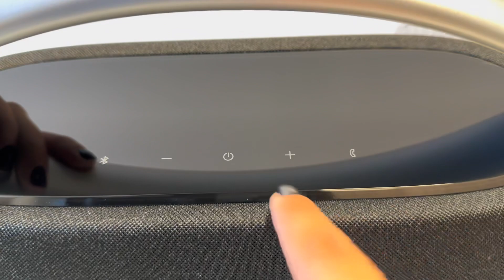آنباکسینگ اسپیکر هارمن کاردن، هدیه سال نو میلادی😍😍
خیلی وقت بود که تصمیم داشتم اسپیکر بگیرم تا اینکهههه دوستم از قبرس جنوب برام سفارش داد و فرستاد برام ولی به عنوان هدیه سال نو🥹 انقدر دوسش دارم که نگو، تست صداشم برات گرفتم. خودم که ذوق مرگم😍